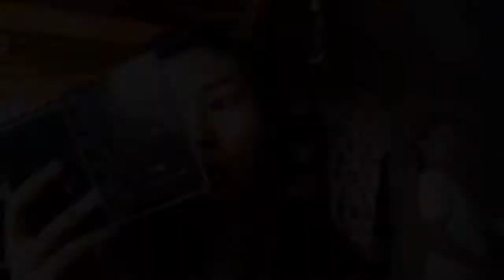Model daw 😂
Hi guys! 😂 Just watch this and give it a thumbs up if you like it and don’t forget to subscribe to my channel my dear 😘 I’m hoping that the year 2018 , may let you experience countless happiness and always be guided by our king above! Thank youuuu! God bless everyone! 😘❤️ Happy Vacation!